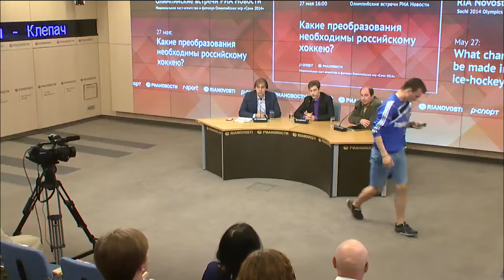Какие преобразования необходимы российскому хоккею?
Круглый стол на тему: "Какие преобразования необходимы российскому хоккею?" прошёл накануне заседания Исполкома Федерации хоккея России в рамках проекта "Олимпийские встречи РИА". Как идет развитие молодежного, любительского и студенческого хоккея? Какие новые тренерские методики внедрены? В чем заключаются основные проблемы системы? Что реально можно улучшить за год, оставшийся до домашней Олимпиады?